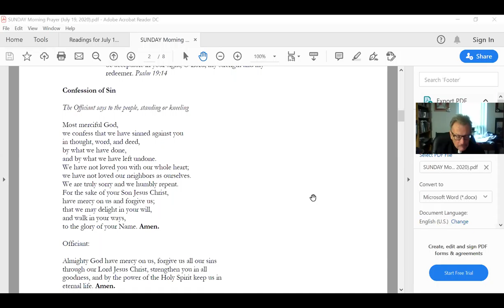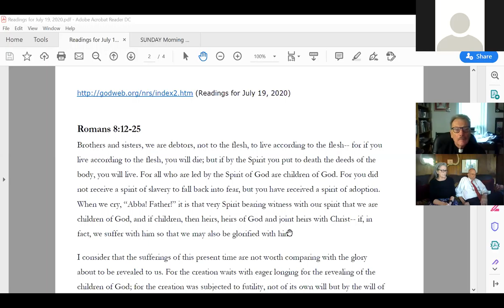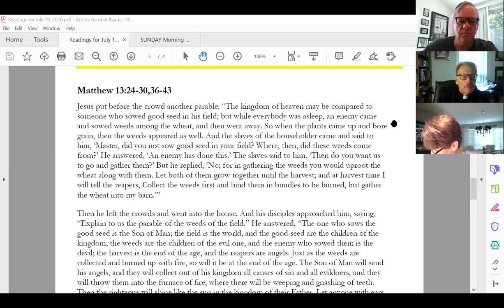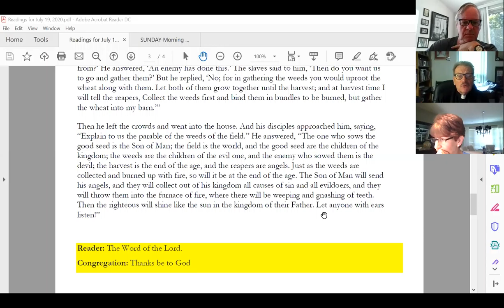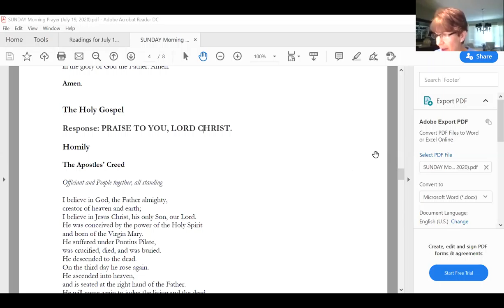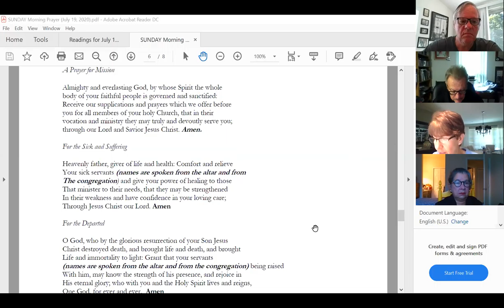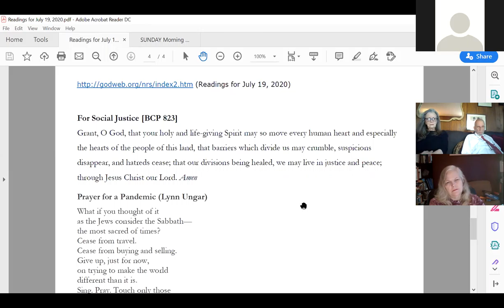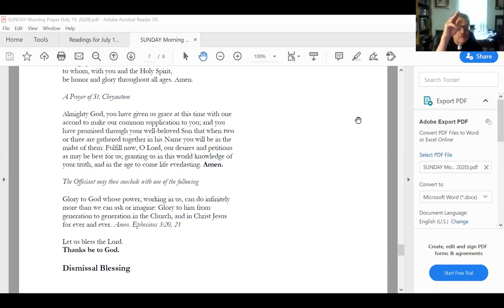July 19 It's Hard to Believe Be Patient